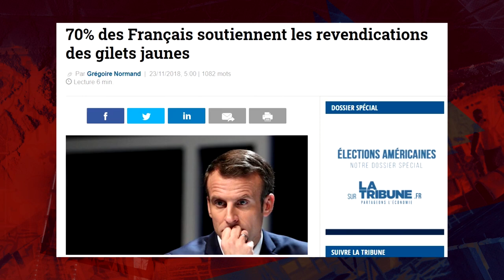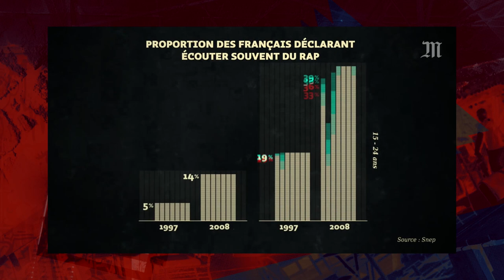Qui va faire la RÉVOLUTION ?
Prochain Squat Philo LE 16 JANVIER

Yo ! Le Squat Philo c'est une nouvelle émission mensuelle enregistrée en live sur Twitch avec du mix, de la danse, des invité-e-s, des discussions, et plein d'autres surprises, le tout au Squat.
Bref il y a du lourd qui arrive cette année, restez à l'affût

Pour soutenir la chaîne, le meilleur moyen c'est Tipeee

Pour ne rien rater, suivez mon Twitter et mon Instagram : @DanyCaligula

- SOMMAIRE -

00:00 Squat Philo
02:32 Conflit générationnel
08:45 Le changement de paradigme
13:28 Nouvelle conscience de classe
17:46 Détermination et piraterie
21:31 Trouver une mystique

- S/O -

Animation : Dany & Raz
Production : Zawa Prod
Régie : Djowcoco
Montage : Nan Sans Fromage, Paf & Lucary
Miniature : Wendöh

Merci au Totoro pour le lieu.